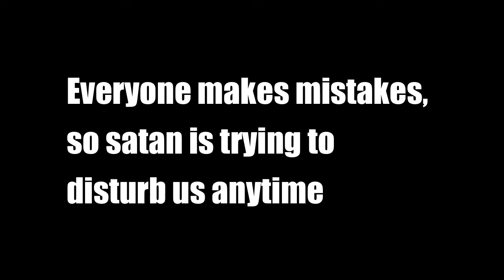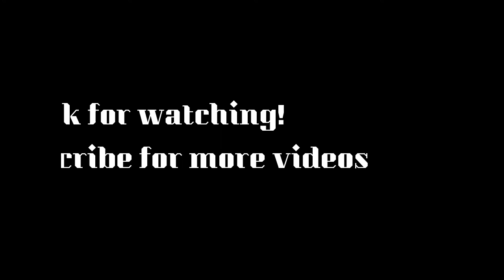Funny worship and fails Part 2 l Satan is everywhere